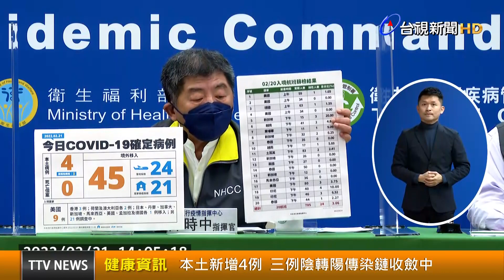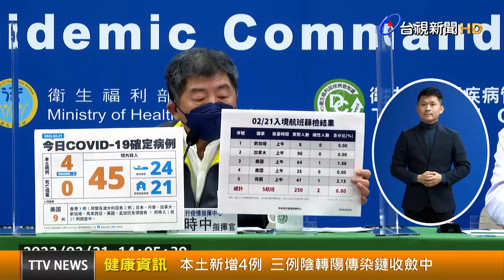本土新增4例 三例陰轉陽傳染鏈收斂中【健康資訊】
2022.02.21【健康資訊】中央流行疫情指揮中心今（21）日公布國內新增49例COVID-19確定病例，分別為4例本土個案（3例為陰轉陽）及45例境外移入（24例為航班落地採檢陽性）；另確診個案無新增死亡。指揮官陳時中表示，「整體傳播鏈都在收斂中。」